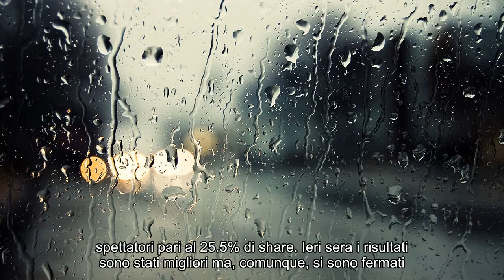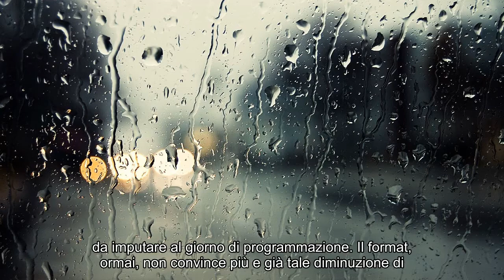Notizie calde: Anticipazioni Isola dei famosi, ascolti deludenti: il reality si sposta al lunedì